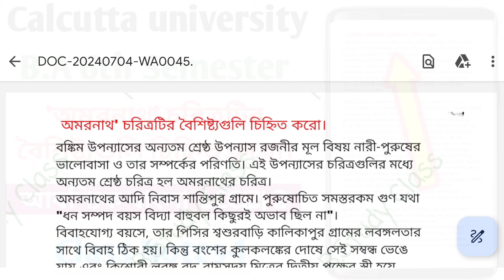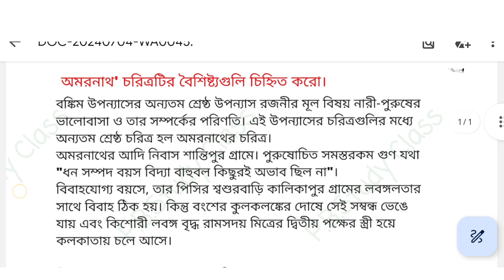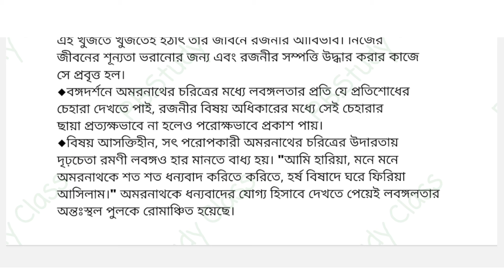BA Six Semester Bengali General LCC-2 Final Suggestion 2024 Calcutta University 2024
কলকাতা বিশ্ববিদ্যালয় বি এ 6th সেমিস্টার বাংলা জেনারেল লাস্টমিনিট ফাইনাল সাজেশন lcc2
LCC 2 Bengali last minute final suggestions 2024 6th semester cu
6th sem LCC 2 suggestions bangla 2024
ba sem 6 Bengali general LCC 2 suggestions 2024 university of calculate
Kolkata university 6 semester Bengal LCC suggestions 2024#pbstudyclass